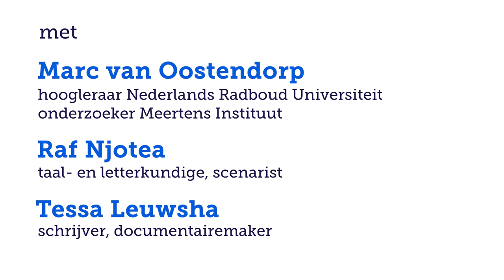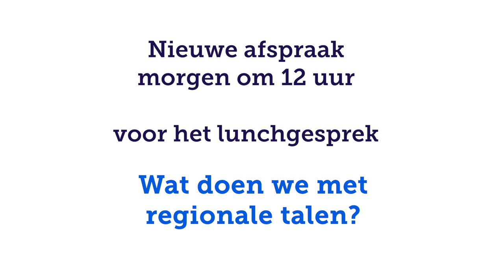Webinar ‘Hoe dekoloniseren we het Nederlands?’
DE LAGE LANDEN organiseerde op 6 oktober 2021 een lunchgesprek over de DEKOLONISERING van het NEDERLANDS. Dat gebeurde tijdens de Week van het Nederlands.

Taal weerspiegelt de heersende verhoudingen in de maatschappij. Ook als die onrechtvaardig zijn. Zo lopen minderheidsgroepen het risico bestendigd te worden in hun sociaal zwakkere positie. Daarom klinkt de roep naar dekolonisering van de taal steeds luider. Maar hoe pak je dat aan? Moet je regels opleggen of net niet?

MARC VAN OOSTENDORP (hoogleraar Nederlands Radboud Universiteit, onderzoeker Meertens Instituut) gaat daarover in gesprek met RAF NJOTEA (taal- en letterkundige, scenarist) en TESSA LEUWSHA (schrijver, documentairemaker).

Met de steun van de Taalunie.